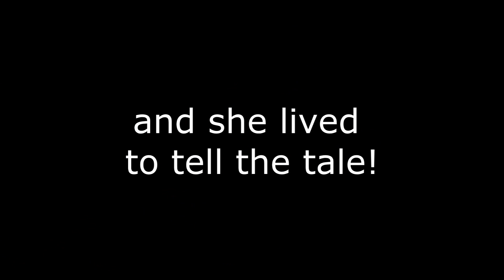Zipwire The Movie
At last the garden zip wire nears completion and Thea puts it through its paces!